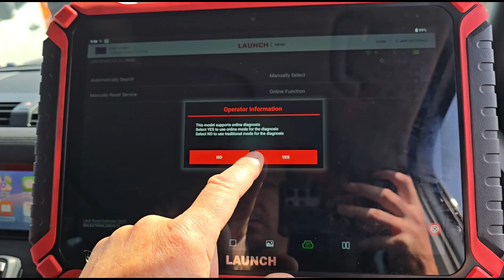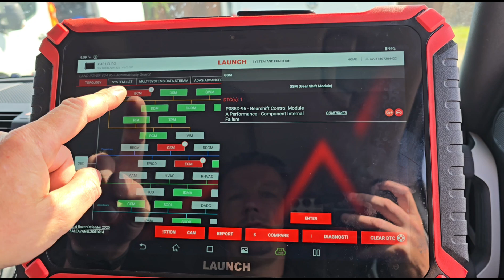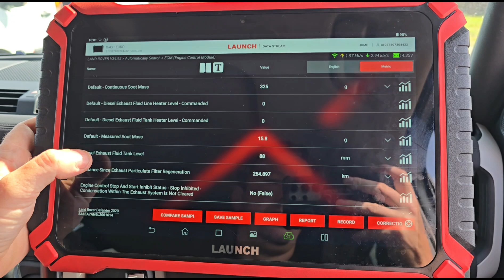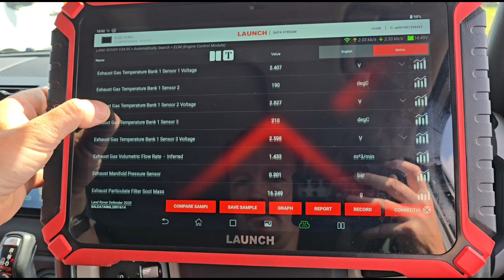Land Rover Defender P049B-00 Fault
Land Rover Defender P049B-00 Fault: What You Need to Know

If you own a 2020 Land Rover Defender with the 2-litre diesel engine, you might have come across the fault code P049B-00. This fault relates to the exhaust gas recirculation (EGR) system and can cause performance issues. Interestingly, sometimes there are no warning lights on the dashboard, making it easy to miss until a scan reveals the problems.

Diagnostic Tools and Setup

To diagnose this issue, a reliable scan tool like the Launch Euro Scan Tool is essential. This tool connects to the vehicle’s systems, often requiring a Wi-Fi setup for full functionality. Even when there are no warning lights, scanning can uncover stored faults. In this case, the customer had previously cleared errors, but the scan showed key codes related to the gear shift control, rear-view mirror, and most importantly, the engine control unit.

What Does the P049B-00 Fault Code Mean?

The fault code P049B-00 signals insufficient flow from the low pressure exhaust gas recirculation valve. The EGR system recirculates exhaust gases back into the engine to reduce emissions and improve efficiency. When the flow is insufficient, the engine runs less efficiently and emissions rise. Checking and addressing EGR faults is important for keeping the engine in good health.

Live Data Insights

During diagnosis, several live data readings were checked to understand the issue:

 * Soot levels registered at 16 grams
 * Engine speed (RPM) around 3,000
 * Pressure in the low-pressure EGR system close to 8 millibars

Finding a Cracked Diesel Particulate Filter (DPF)

The cause of the issue came down to a cracked Diesel Particulate Filter (DPF). The DPF normally traps soot from exhaust gases. But when cracked, soot escapes and travels into the EGR system through a recirculation pipe. This soot then blocks the small filter in the low-pressure EGR system, leading to the poor flow detected in the fault code.

Understanding the link between the DPF and EGR is key:

 * Cracked DPF allows soot to bypass filtration
 * Escaping soot travels back to engine intake via the EGR pipe
 * The EGR’s small filter collects the soot and becomes clogged

This secondary blockage is what causes the insufficient flow problem flagged by the P049B-00 code.

The Low Pressure EGR Filter Explained

Inside the intake pipe, the low-pressure EGR system has a small gauze filter. This filter stops large particles from entering the engine but it can become clogged when excess soot passes from a faulty DPF. Replacing just the EGR filter won’t solve the problem if the cracked DPF remains, so both parts need attention.

About the 2L Ingenium Diesel Engine

The 2-litre Ingenium diesel engine powering this Defender is known for some reliability problems. While it’s a modern design, many owners and mechanics report recurring EGR and DPF issues, partly due to engine design and treatment of exhaust gases. This isn’t just an isolated problem; it’s reflected in many places online and other repair shops’ experiences.

Comparing DPF Size and Setup Across Land Rover Models

Interestingly, the Defender uses a bigger DPF compared to models like the Range Rover Evoque and Discovery Sport. This is partly because the Defender’s rear-wheel-drive layout places the DPF differently under the vehicle. The larger DPF may reduce how often this issue occurs, but as this case shows, cracks and soot leaks can still happen.

Here’s a quick comparison:

 * Defender: Larger DPF, rear-wheel drive, less frequent EGR faults
 * Evoque & Discovery Sport: Smaller DPF, front-wheel drive, more frequent issues

Oil Pressure During Diagnosis

Repair Costs and Decisions

Fixing these faults isn’t cheap. The DPF itself is an expensive component, and replacing it along with the EGR filter adds up. In this case, the vehicle owner considered trading the Defender back to Land Rover rather than paying for repairs. The cost factor is a big reason why some drivers hesitate when facing these faults.

Choosing Between 2L and 3L Engines in Land Rovers

For anyone looking at buying a Land Rover Defender, it’s worth weighing up engine choices carefully. The 3-litre versions tend to be more reliable with fewer EGR and DPF headaches.

Pros and cons to consider:

 * 2L Engine:

   * More common in base models
   * Known for EGR and DPF faults
   * Cheaper initial purchase price

 * 3L Engine:

   * Greater reliability
   * Fewer known issues with emissions systems
   * Not available in Evoque or Discovery Sport models

If the 3L is available in the model you want, it’s often the better pick.